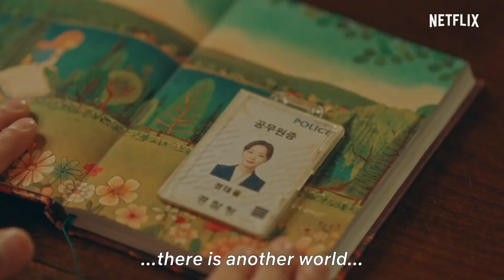Top 12 Action/Comedy/Horror/Mistry Hollywood Movies in Hindi | 2023 Best Movies to Watch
This is Monethy Show Episode 1 by Vk on 1 March 2023